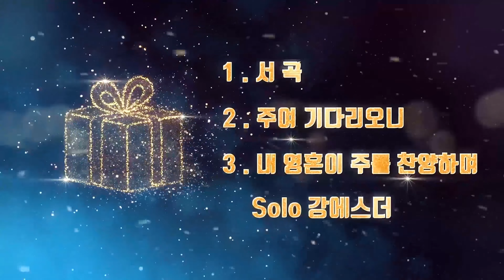언약 - 성탄 칸타타(2019.12.25) 4K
※ 2019  성탄 감사 예배 ※

＊연합찬양대(music by  김민아)

    지휘 : 이미영

   피아노 : 주상아·오르간·유애경
   신 디 : 이소진·김진웅
   나레이션 : 김용진·황혜진

 ＊순 서＊
   1 . 서 곡
   2 . 주여 기다리오니
   3 . 내 영혼이 주를 찬양하며(Solo 강 에스더)
   4 . 별을 따라서(어린이 중창)
       - Solo : 정진원·김재윤
         현근·재인·주원·서현·지혁·성근·예랑·채원·진원·재윤·수아·민주·나윤·진서·은수·태영
   5 . 딩동 종이 울리네(어린이 중창)
   6 . 목자들의 노래
   7 . 기뻐하라
   8 . 언 약